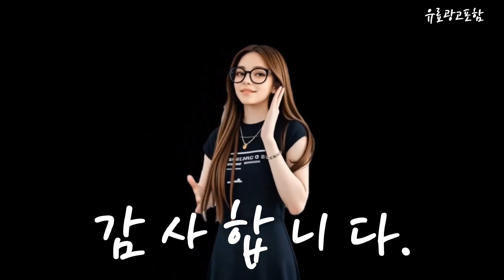닌자초고속블렌더 Top10!! 요즘 인기있는 닌자초고속블렌더 구매 가격 평점 후기 비교 총정리!!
❤️❤️❤️ 요즘 인기있는 닌자초고속블렌더 구매 가격 평점 후기 비교 총정리해 보았어요!! ❤️❤️❤️

[00:06]
10위. #[초특가] 닌자 울트라프랩 초고속 블렌더 (PS101kr) 000 [154,000원]

[00:11]
9위. #[TV쇼핑]미국 닌자 울트라프렙 초고속블렌더 PS101KR [153,040원]

[00:17]
8위. #[공식 판매처] [닌자] 올인원 프로페셔널 초고속 블렌더  [339,000원]

[00:23]
7위. 샤크 닌자 뉴트리 블렌더 플러스 다용도 믹서기 [88,780원]

[00:28]
6위. 닌자 블라스트 포터블 블렌더 크린베리 레드 BC151KR [106,000원]

[00:34]
5위. #[공식 판매처] [닌자] 울트라프렙 초고속 블렌더 믹서기  [169,900원]

[00:40]
4위. 닌자 AUTO-IQ 푸드프로세서 BL682KR [311,350원]

[00:45]
3위. 닌자 블라스트 포터블 블렌더 네이비 BC151KR BC151KR-NAVY [106,000원]

[00:51]
2위. 닌자 프로페셔널 초퍼 블렌더 NJ1001KR [59,900원]

[00:57]
1위. 닌자 블라스트 포터블 블렌더 블랙 BC151KR BC151KR-BLACK [106,000원]